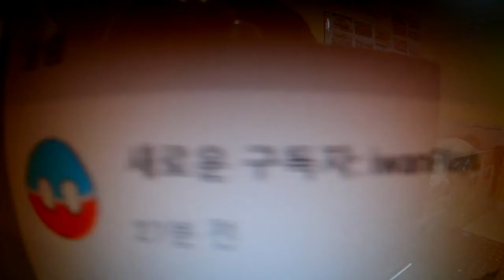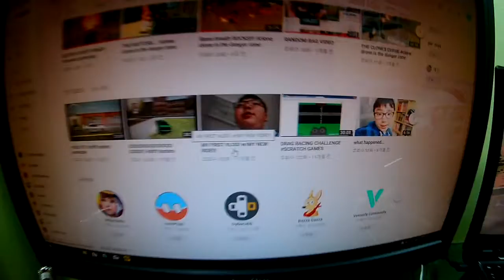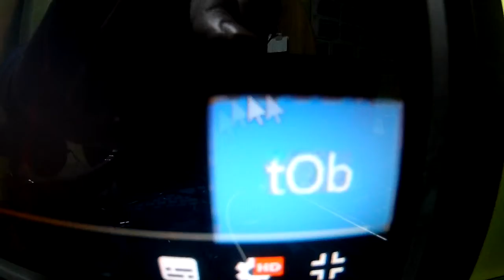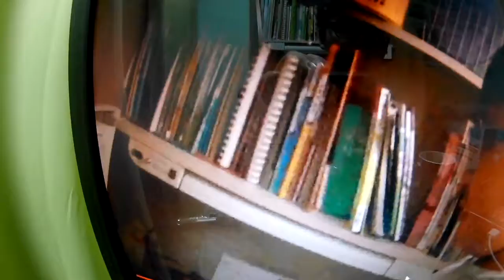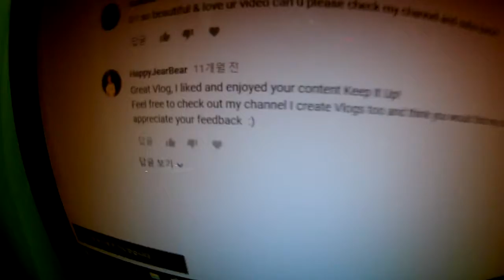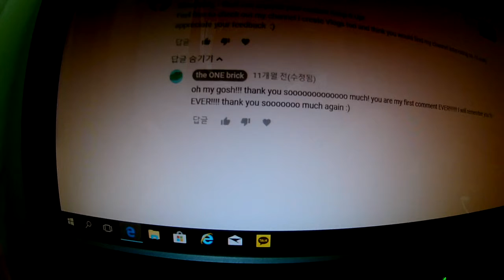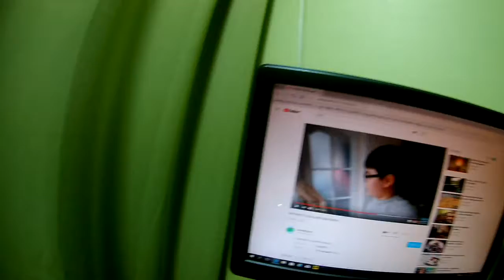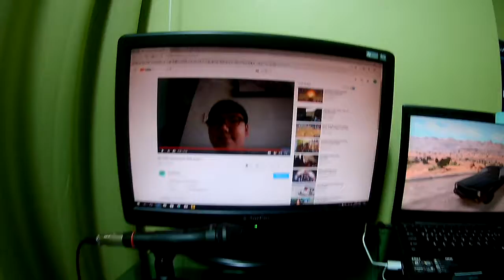2000!!!!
just a normal vlog actually...
and a BIG shotout to iwanplays!